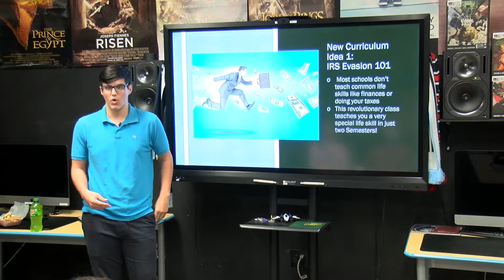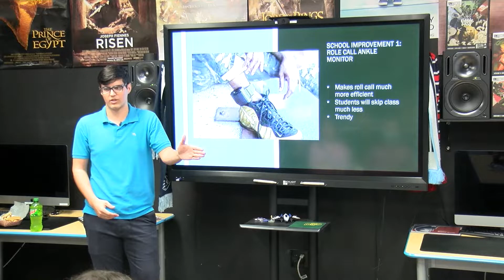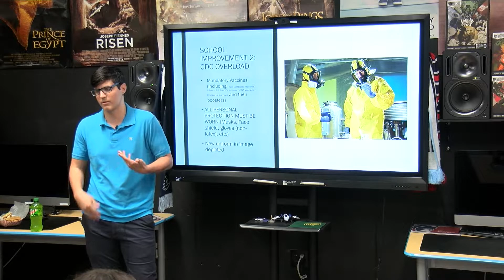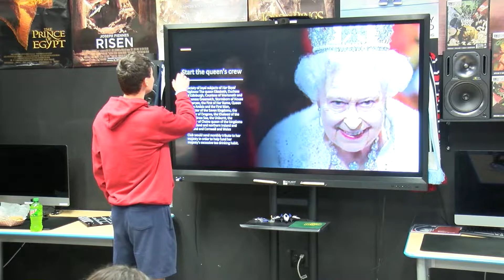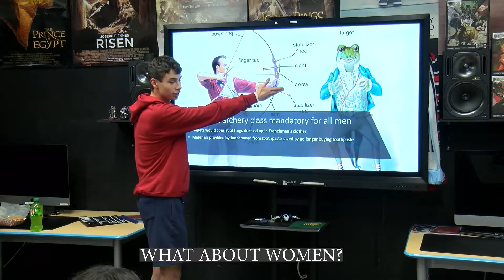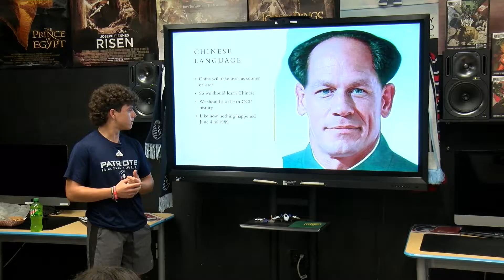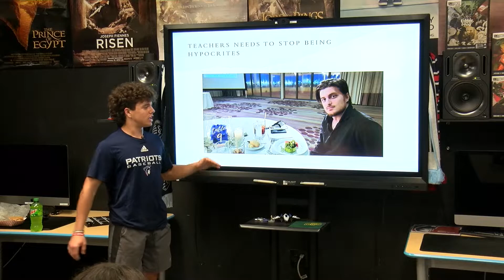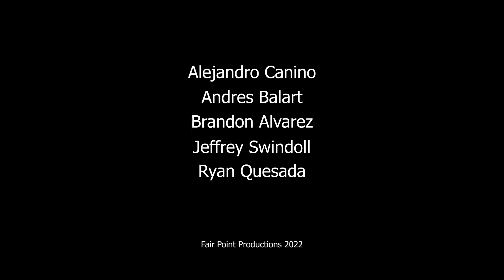School Improvements Focus Group | FAIR POINT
Canino, Brandon, and Balart present their brilliant ideas to make FCS a better place.
A Fair Point Production by @andresbalart1462 @brandonalvarez5942 @alexcanino7624